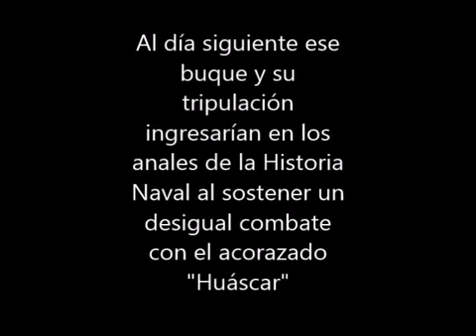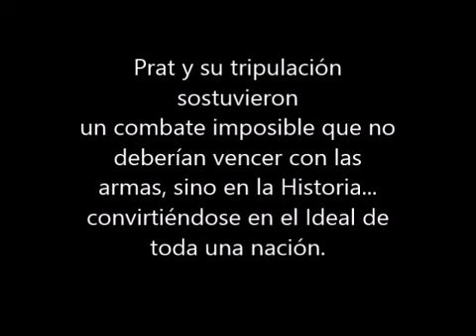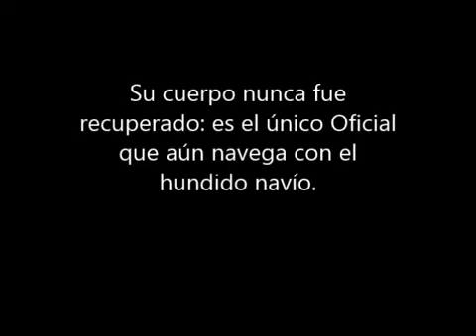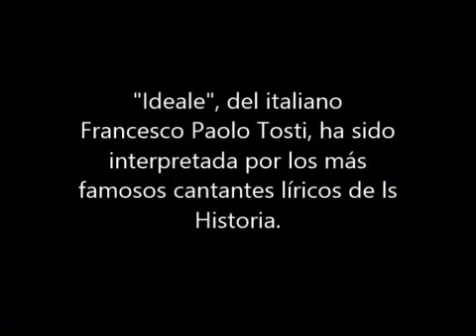ASOFAR AG - LA ÚLTIMA VELADA DE LA ESMERALDA